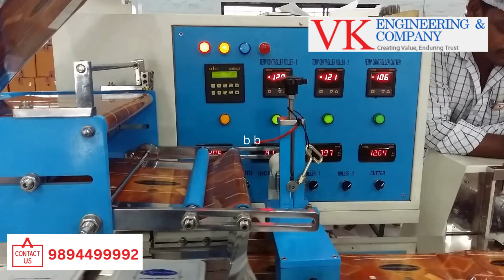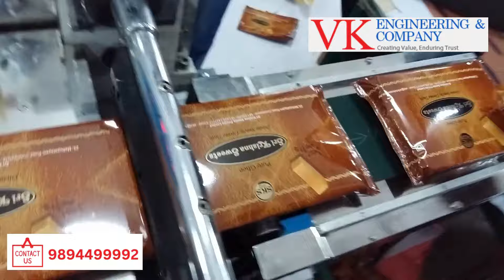Optimize Your Sweet Box Production Cutting-edge Packing Machine Unveiled!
Explore our Sweet Box Wrapping Machine, designed to streamline your confectionery packaging process. Our versatile machine is perfect for all your sweet packaging needs. Discover how our cutting-edge technology ensures precision and efficiency in every wrap.